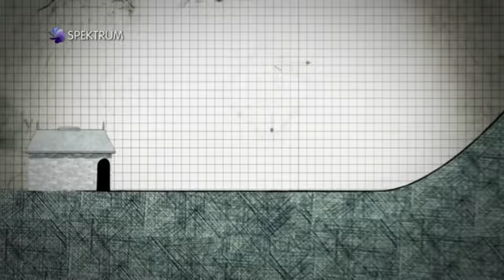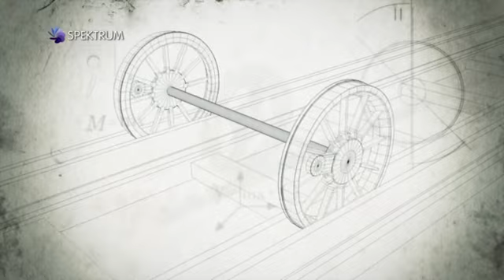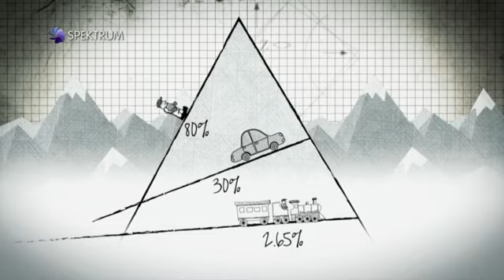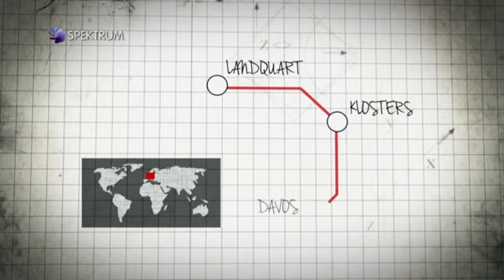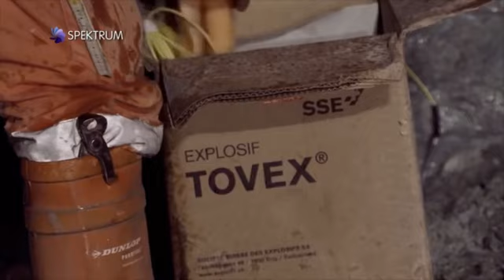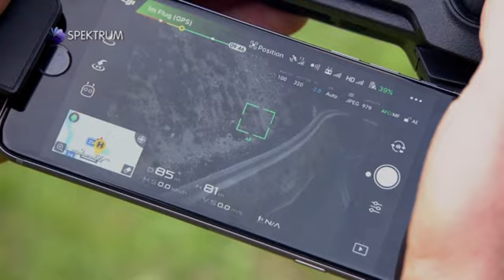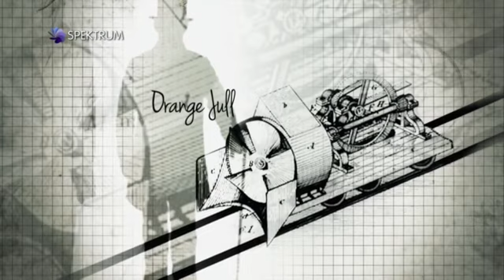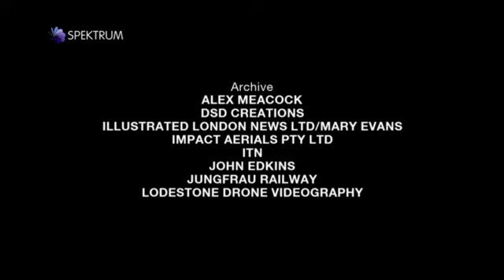Vasút csodák 4/6 - Hegyi vasútak